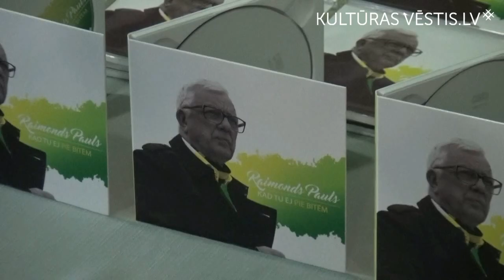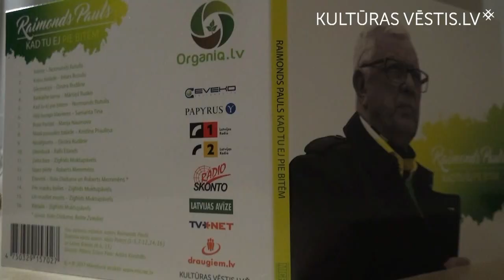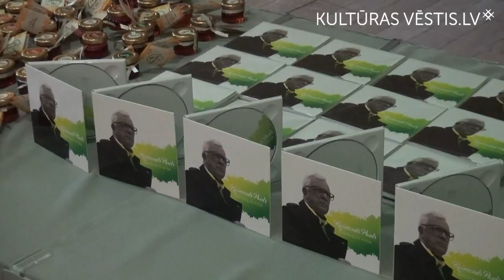Maestro Raimonds Pauls muzikālā pasākumā prezentē jaunu albumu " Kad tu ej pie bitēm"